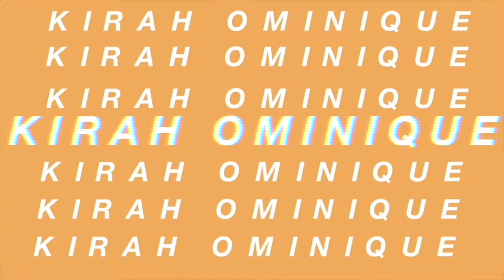CHIT CHAT GRWM IM GOING BALD! + TRYING NEW MAKEUP PRODUCTS SH00K KIRAH OMINIQUE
🙋‍♀️Hey guys, quick note about my new channel - I post all the best trending makeup tutorials I find so you can watch them all in one space. All content is posted with original descriptions, product links and information. Luv ya!♡